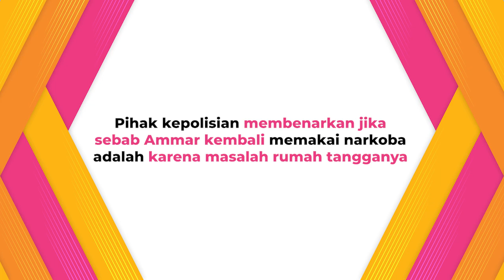Polisi Benarkan Ammar Zoni Pakai Narkoba Sebagai Pelarian Masalah Rumah Tangga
KLovers,
Ammar Zoni ditangkap polisi terkait kasus narkoba lagi. Rabu (13/12/2023), Polda Metro Jakarta Barat melaporkan kalau mereka baru saja menangkap artis yang disebut melakukan tindak pidana narkotika. Tak perlu waktu lama Kasatrestnarkoba Polres Metro Jakarta Barat, AKBP Indrawienny Panjiyoga, membenarkan kalau artis yang ditangkap itu adalah Ammar Zoni. Jumat, 15 Desember 2023, rilis kasus narkoba yang menjerat aktor 30 tahun itu digelar. Kronologi dibeberkan oleh Kapolres Metro Jakarta Barat dan membenarkan jika Ammar memakai narkoba sebagai pelarian karena masalah rumah tangganya.